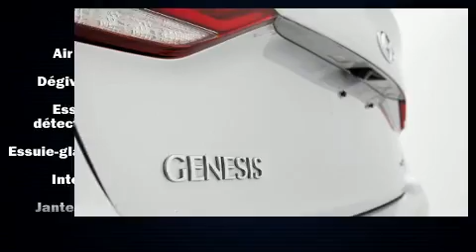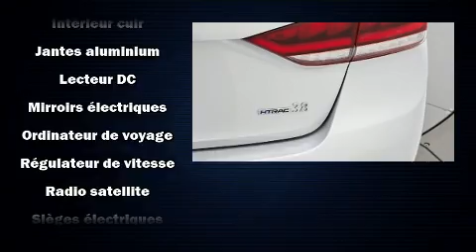2016 Hyundai Genesis 4X4 GPS CUIR TOIT OUVRANT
Brossard Hyundai
8750, Boul Taschereau

Style et conception hors-normes, laissez-vous éblouir par la Hyundai Genesis 2016. Affichant moins de 70 000 km au compteur, cette berline 4 portes met la priorité sur le confort, la sécurité et son côté pratique. Le raffinement de son moteur 6 cylindres procure une grande douceur aux passages des vitesses, vous bénéficierez aussi d'une expérience de conduite confortable et prévisible. La liste d'équipement est impressionnante, mais elle ménagera votre budget. Comme le télédéverrouillage des portières, l'ouverture automatique de la glace du conducteur, des essuie-glaces intermittents, le siège conducteur à commande électrique, un ordinateur de bord, le rétroviseur central avec fonction antiéblouissement automatique, un afficheur de la température extérieure, et un climatiseur. Le coffre est muni d'un dispositif de fermeture assistée, qui agit comme une troisième main fort appréciée quand on a les bras pleins. Comporte une télécommande intégrée d'ouvre-porte de garage, une autre des options distinctives de ce véhicule. Les garnissages de sièges de cuir de haute qualité ajoutent au confort, un luxe toujours apprécié du conducteur et des passagers. Ses élégantes roues en alliage contribuent à son efficacité dynamique. Le toit ouvrant assisté illumine l'habitacle de lumière naturelle. Le système de navigation intégré procure des instructions à chaque intersection, et les commandes de chaîne stéréo au volant permettent d'aisément régler le système tout en conduisant. Vous et vos passagers apprécierez la sonorité de la chaîne stéréo, qui comprend une lecteur CD et une connexion MP3, et 7 haut-parleurs qui rehaussent avec éclat l'ambiance sonore. Ce véhicule comporte de nombreuses caractéristiques de sécurité: rideaux gonflables pour protéger la tête, coussins gonflables latéraux à l'avant et à l'arrière, système antipatinage, système d'assistance au freinage, appuis-tête avant anti-coup de fouet, un système antivol, et freins antiblocage. Le dispositif de stabilité électronique tente de maintenir votre véhicule sur la route quelles que soient les conditions routières. Voici un véhicule d'occasion certifié qui a passé haut la main l'exigent processus de certification de Hyundai, qui comprend une inspection rigoureuse en 150 points! Notre fierté se manifeste à travers l'excellent service à la clientèle que nous offrons. N'hésitez pas à nous appeler.